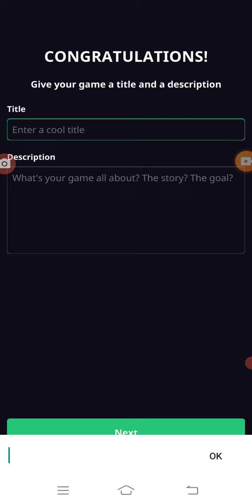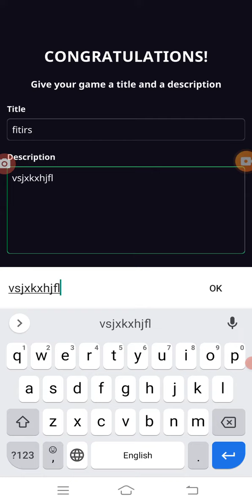June 18, 2023